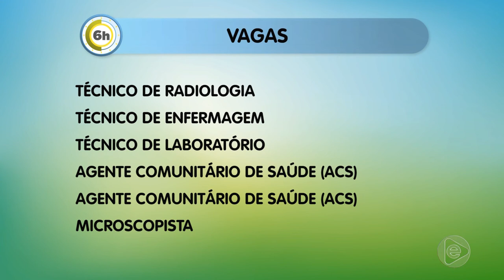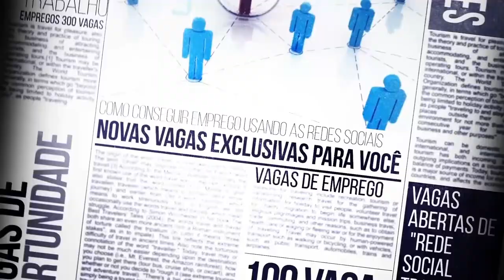6 Horas Notícias – 14 05 2019 03º Bloco